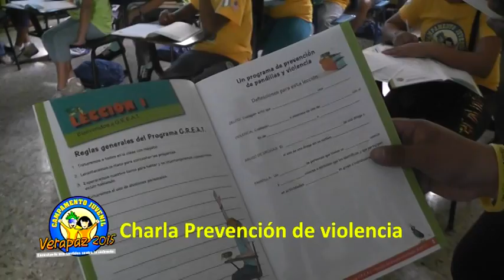CAMPAMENTO JUVENIL VERAPAZ 2015